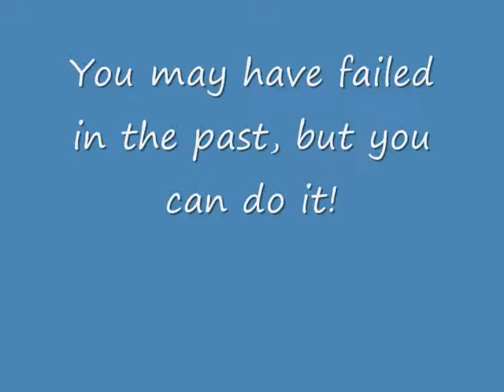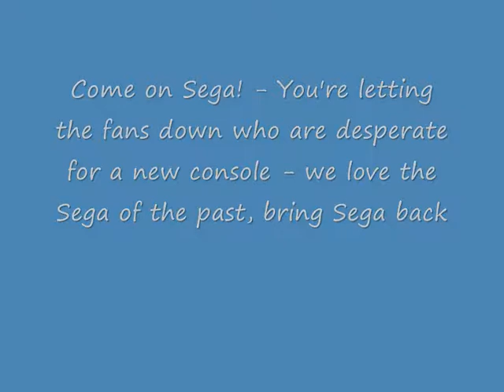My plea for a new Sega console.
Quite quick but my way of expressing my feelings towards how Sega should return to the hardware business. Dreamcast was an amazing console i love it - i'm hoping Sega will suprise people and return in the next gen!. Come on Sega!, also great website for Dreamcast is